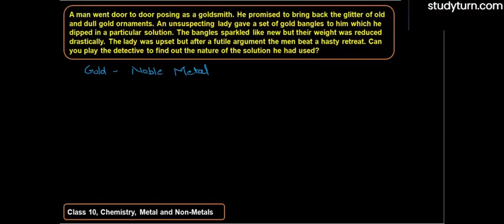A man went door to door posing as a goldsmith. He promised to bring back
A man went door to door posing as a goldsmith. He promised to bring back the glitter of old and dull gold ornaments. An unsuspecting lady gave a set of gold bangles to him which he dipped in a particular solution. The bangles sparkled like new but their weight was reduced drastically. The lady was upset but after a futile argument the man beat a hasty retreat. Can you play the detective to find out the nature of the solution he had used?
NCERT Solutions for Class 10 chemistry,Chapter 3 Metals and Non-metals is explained in this video.For students asking about "Chapter 3 Metals and Non-metals" "studyturn" presents to you the What and how the Use Metals and Non-metals & all related questions about this chapter...

We at MATHEMATICALLY INCLINED believe in FREE Quality EDUCATION & yes all this is absolutely FREE. We don't sell ANY courses.

This Channel will help  if you are preparing for JEE, NDA, BITSAT, MHCET or simply a student of X/XI/XII.
Aim:  Finest shortcuts, trickeries, and tips delivered in the most elegant and conceivable way from an extremely talented teacher, who is ambidextrous.

Hi! I'm Aditya Upadhyay, NIT TRICHY teaching since 2005